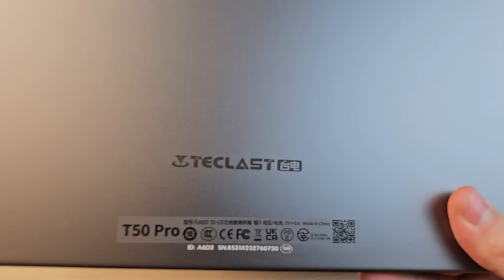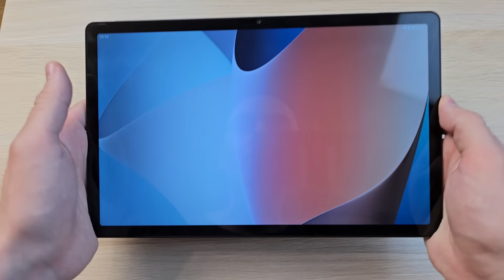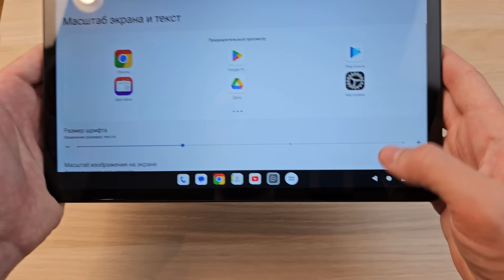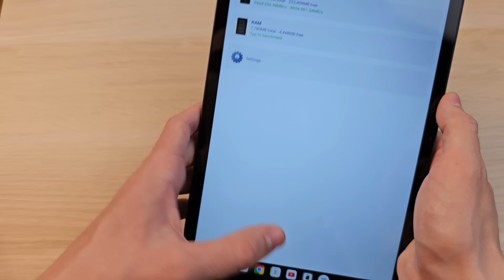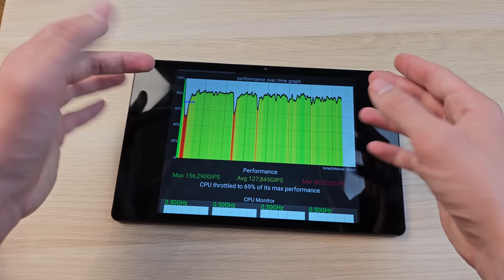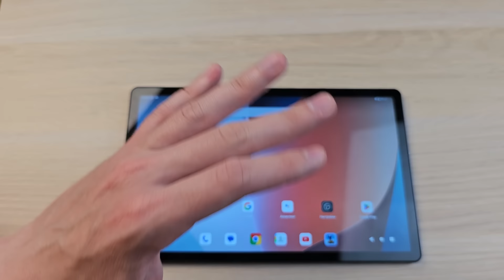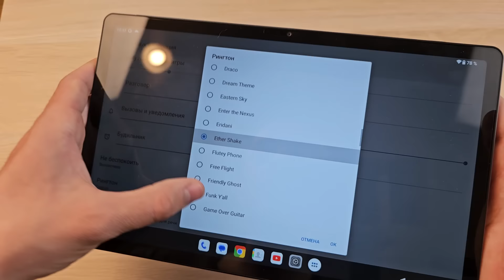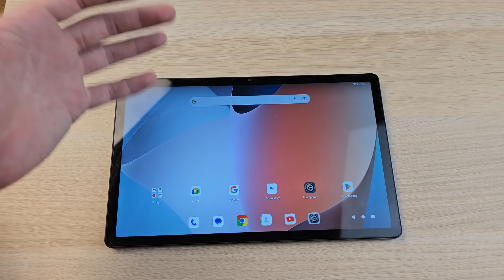TECLAST T50 PRO - ПЛАНШЕТ С БОЛЬШИМ ЭКРАНОМ И БОЛЬШОЙ ПАМЯТЬЮ!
Обзор планшета Teclast T50 Pro - отзыв, плюсы и минусы планшета